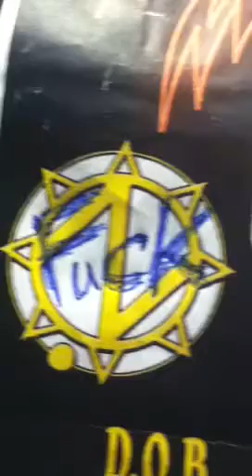The Infamous Rob-D(part one tribe) "feels like voodoo"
I'm up late had a good bit of wine. If it looks like I'm wearing a shirt u would wear to dinner w ur grand parents its cause I went to dinner w my grandparents tonight for my b-day. So recognize and I would like to blame the wierd faces  on being drunk but I think I always do that. Just wrote the song at 2am on 9/18/13 posting it now at 236 am